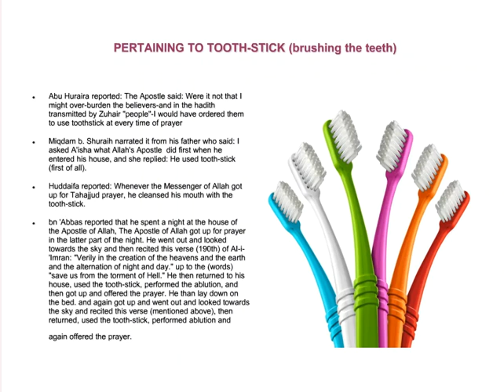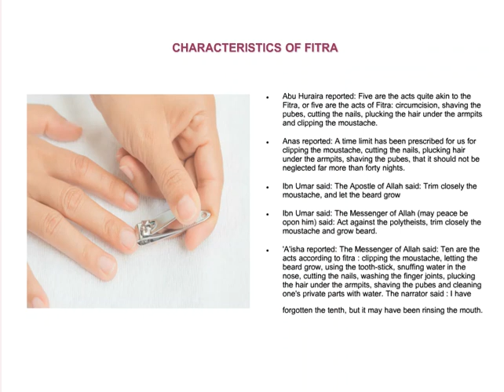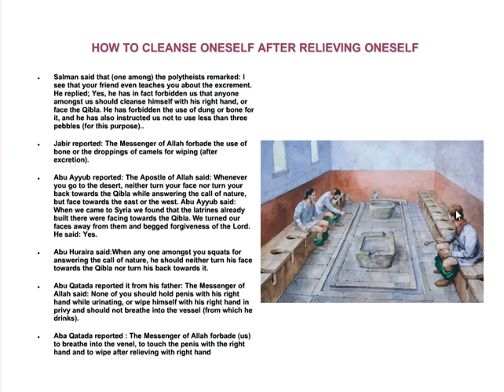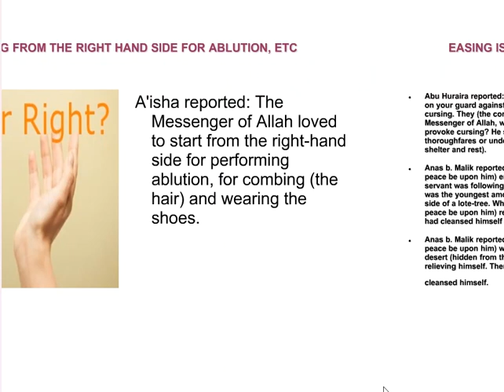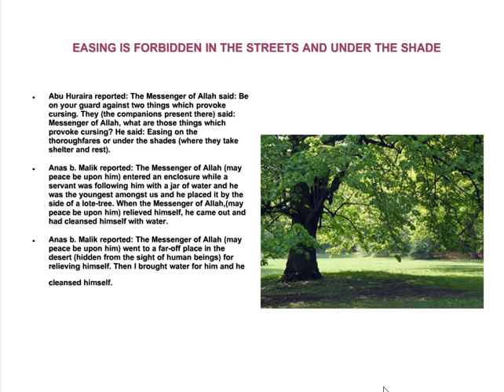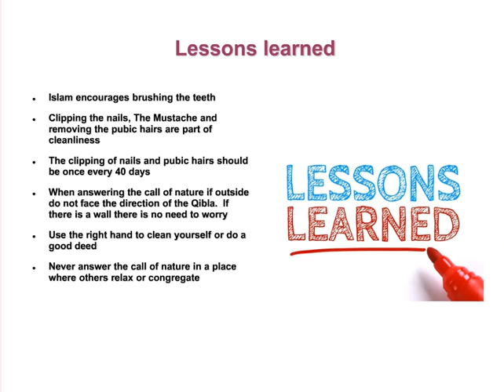Sahih Muslim - Answering the Call of Nature and Cleaning Teeth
A'isha reported: The Messenger of Allah (may peace be npon him) said: Ten are the acts according to fitra : clipping the moustache, letting the beard grow, using the tooth-stick, snuffing water in the nose, cutting the nails, washing the finger joints, plucking the hair under the armpits, shaving the pubes and cleaning one's private parts with water. The narrator said : I have forgotten the tenth, but it may have been rinsing the mouth.